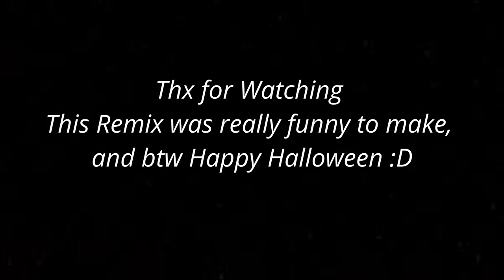Spider Boss Remix by Joschinski (Build a Boat for Treasure)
I thought just for fun of making a remix of the spider boss song from Roblox Build a Boat for Treasure.And this is my first video :D

i basically added some more spice to the song. how i did it video at 100 likes
my goal is to show this remix to bslick (the song writer) but sadly he is very inactive.